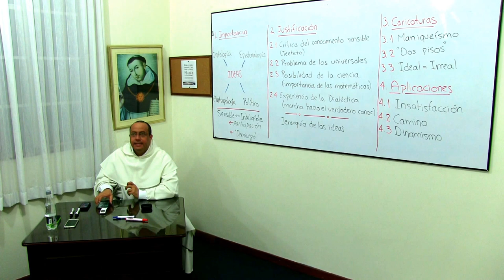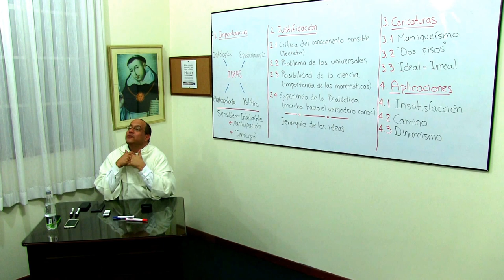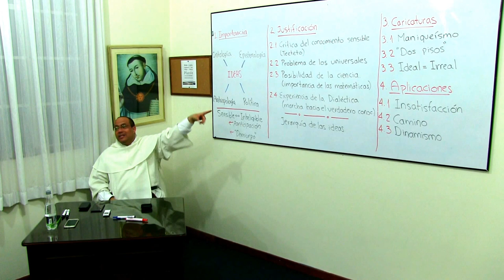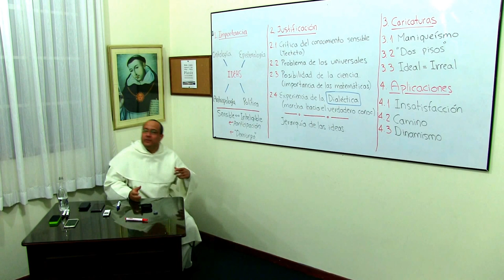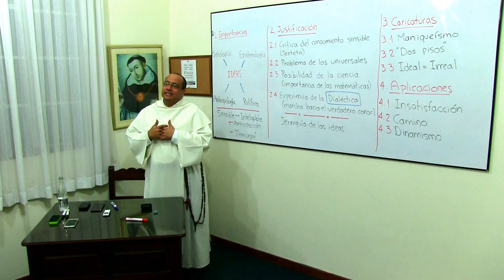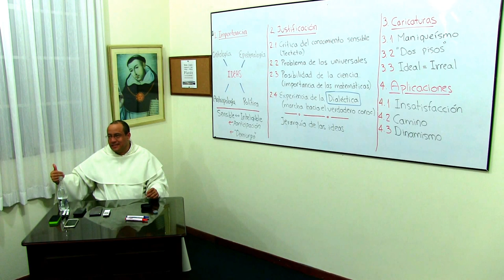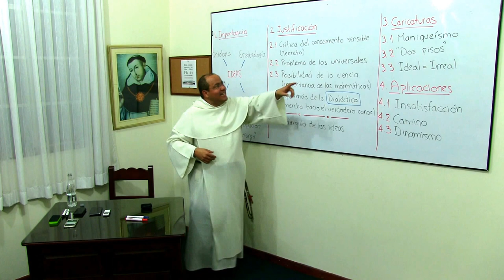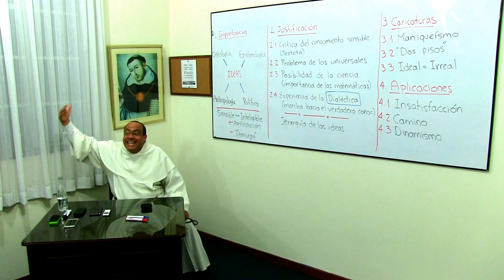Acercarse al pensamiento de Platón, 5 de 6: ¿Qué es la dialéctica en Platón?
[Curso especial ofrecido en el Convento de Santo Domingo de Bogotá, en Junio de 2015.]

Tema 5 de 6: ¿Qué es la dialéctica en Platón?

* En el estudio de las ideas hay que ir mucho más allá de las palabras, el diálogo Cratilo habla especialmente sobre esta relación. En este diálogo, Platón presenta dos teorías sobre el lenguaje: si el lenguaje depende sólo del acuerdo entre los seres humanos (esto es, la simple convención); o si las palabras tienen un vínculo necesario con las cosas. El objetivo fundamental de este texto apunta a que la discusión que permanece solamente en las palabras no avanza, no fluye.

* El conocimiento sensible no es fiable, porque es insuficiente. Por tanto se debe aspirar a un conocimiento superior, es decir, inteligible. El problema de los universales ha ocupado a muchos pensadores a lo largo de los siglos; en Platón este problema filosófico se centra en la convicción de que en las ideas, y sólo en ellas, se funda toda afirmación correcta, es decir, todo conocimiento verdadero. Platón está interesado en que el hombre comprenda que las ideas le son accesibles, o por lo menos que puede ponerse en camino hacia ellas.

* La Academia, que procuró este último objetivo, es como un laboratorio del intelecto humano en el que vemos surgir la práctica de la dialéctica, que implica un progreso en el entendimiento con la intervención de diferentes posturas e interlocutores. Y, el diálogo es la expresión del cómo se conoce, una experiencia de avanzar hacia el conocimiento. No es un avance a ciegas: es necesario destacar que dentro de las ideas se manifiesta una jerarquización, lo que significa que de una idea puede participar de otra. Cuanto más “alta” es una idea, se puede afirmar que está más cerca de la idea del ser.

* Esta formulación se extendió en la historia bajo el concepto de los llamados “trascendentales,” que representan expresiones prácticamente equivalentes con el ser, a saber: la unidad (unum), la verdad (verum), la bondad (bonum), el ser mismo (ens) y la belleza (pulchrum). Por contraste, quien se aleja o desinteresa de estos trascendentales, se aleja del ser. Esta idea es vital y protagónica en un revivir del platonismo, incluso en la era cristiana; autores relevantes con Plotino y pseudo-Dionisio, convencido de la necesidad de ascender en el ser. Sin embargo, en el neo-platonismo desaparece la figura del demiurgo y aparece como protagonista la emanación, es decir, la propuesta de que el ser emana forzosamente todo lo que existe. Esta postura está alejada de la fe cristiana, que afirma la creación del universo por parte de Dios, sin ningún tipo de obligación.

* Con esta claridad, es bueno evitar la caricaturización del pensamiento platónica, por ejemplo las siguientes imágenes:

+ Maniqueista, que presenta una dualidad en el origen de lo que existe, y propone apartarse de lo sensible suponiéndolo como intrínseca e irreparablemente malo; lo que en cambio plantea Platón es la superación de lo corporal.

+ Los dos pisos, que corre el riesgo de querer describir el mundo inteligible de forma sensible.

+ Lo ideal como irreal, de modo que el mundo platónico sería un mundo de fantasías imposibles de verificar; por el contrario, para Platón lo ideal es lo más real, a partir de las ideas es posible juzgar la realidad. Lo más real es lo menos visible.

* Ahora bien, de la teoría de las ideas existen aplicaciones consistentes con las necesidades y oportunidades de nuestro tiempo:

+ Insatisfacción: es necesario descubrir la insuficiencia del conocimiento sensible; no se puede hacer filosofía desde una postura de comodidad, suficiencia o satisfacción. En este sentido hay una conexión entre el platonismo y las bienaventuranzas.

+ Camino: es evidente que en el testimonio de la fe cristiana, tenemos certezas, pero que se transforman en camino, y que así conectan con el concepto de la dialéctica.

+ Dinamismo: que implica un impulso hacia algo más, similar a lo que la fe cristiana predica; es un llamado continuo, un anhelo, a procurar los bienes de arriba.